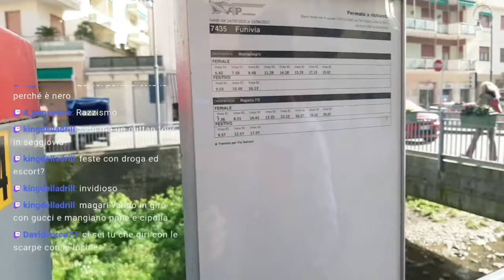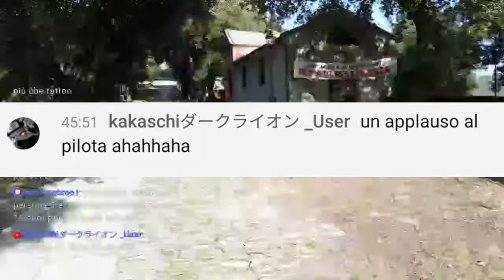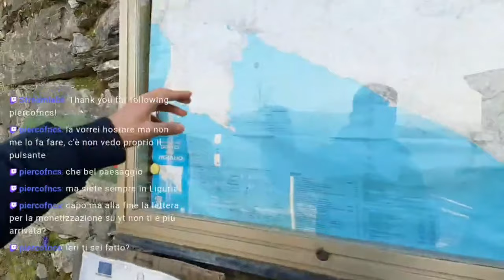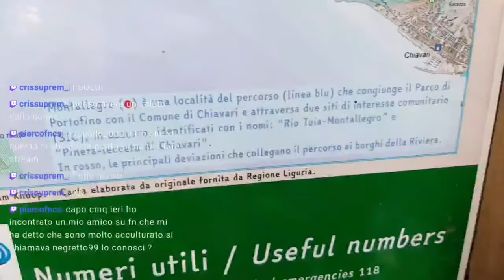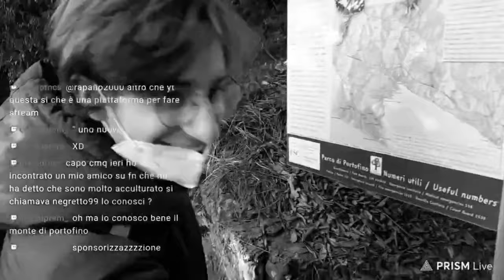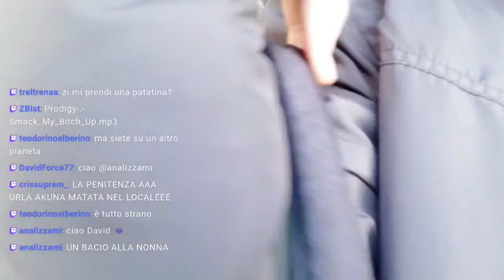BEST MOMENTS SUL MONTALLEGRO CON FABIAN IOTTI E MIA NONNA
Gentili spettatori di rapallo2, questo video è una compilation dei migliori momenti passati nella celebre località Monte Allegro di Rapallo assieme a mia Nonna e il cameraman Fabian Iotti.

~rapallo2